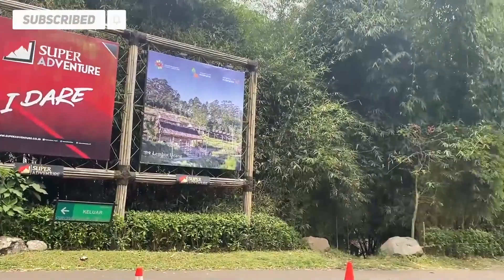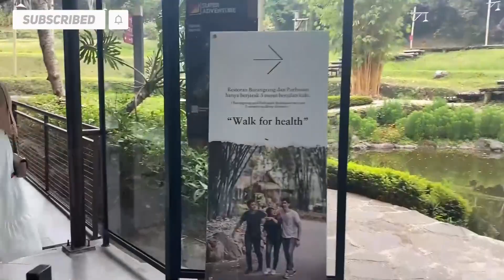DUSUN BAMBU : Review Tempat Wisata Keluarga Nyaman di Lembang, Bandung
Seru banget deh kali ini Zahra, Ibu dan Ayah jalan-jalan ke Dusun Bambu Lembang. ternyata banyak wahana yang asik banget buat di mainin sama anak-anak bahkan dewasa lho~